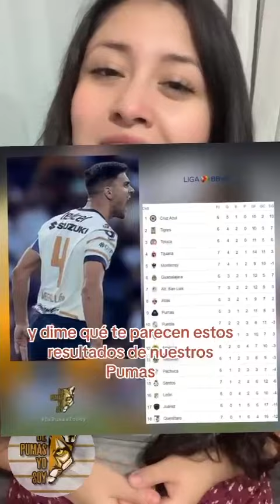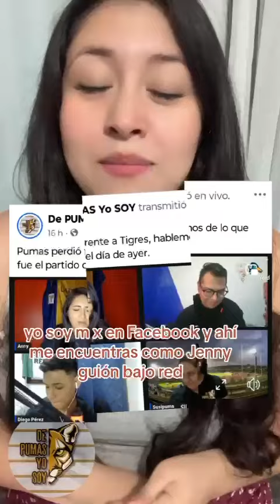🇺🇦 RESULTADOS DE PUMAS EN TODAS SUS CATEGORIAS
Cantera, femenil y primer equipo, aquí los resultados 😉👇🏻🐾